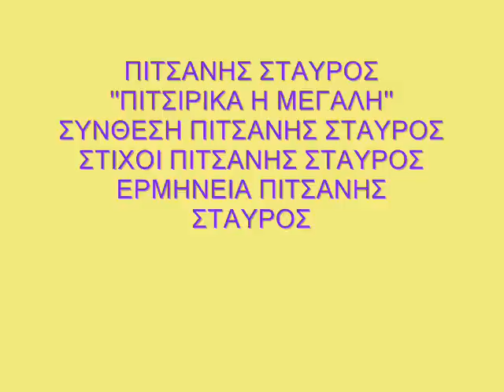ΣΤΑΥΡΟΣ ΠΙΤΣΑΝΗΣ ''ΠΙΤΣΙΡΙΚΑ Η ΜΕΓΑΛΗ''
ΣΥΝΘΕΣΗ ΠΙΤΣΑΝΗΣ ΣΤΑΥΡΟΣ
ΣΤΙΧΟΙ ΠΙΤΣΑΝΗΣ ΣΤΑΥΡΟΣ
ΕΡΜΗΝΕΙΑ ΠΙΤΣΑΝΗΣ ΣΤΑΥΡΟΣ
ΜΠΟΥΖΟΥΚΙ ΚΑΤΣΙΓΙΑΝΝΗΣ ΓΙΩΡΓΟΣ
ΕΝΟΡΧΗΣΤΡΩΣΗ ΑΝΤΩΝΗΣ ΠΑΛΑΙΟΣ
''STUDIO HXOMETRO''